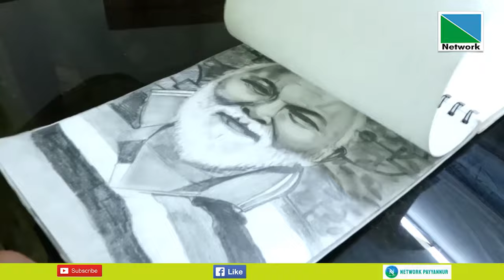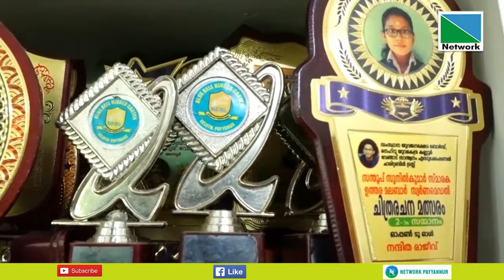വര്‍ണ്ണ കാഴ്ചകളുടെ വൈവിധ്യം നിറഞ്ഞ ചിത്രങ്ങളാല്‍ സമ്പന്നമാണ് വെള്ളൂര്‍ ആലിന്‍കീഴിലെ ഒരു കുടുംബം.